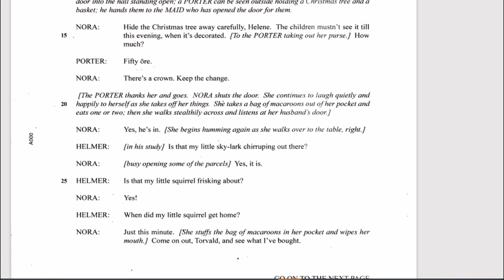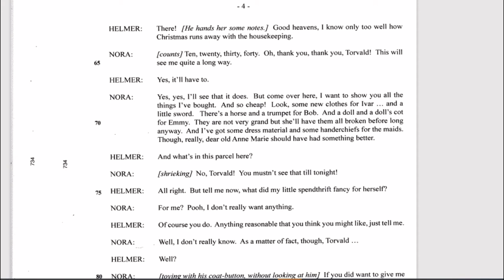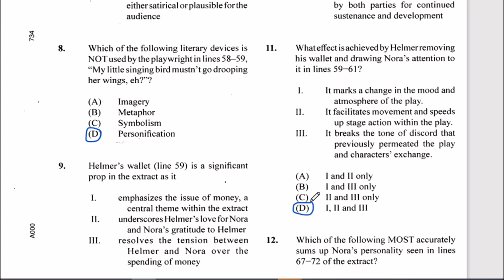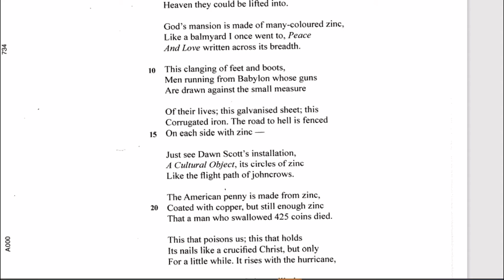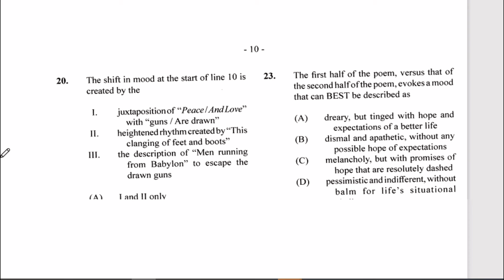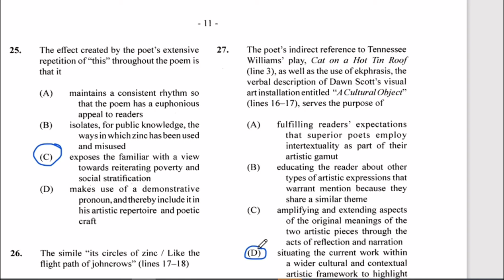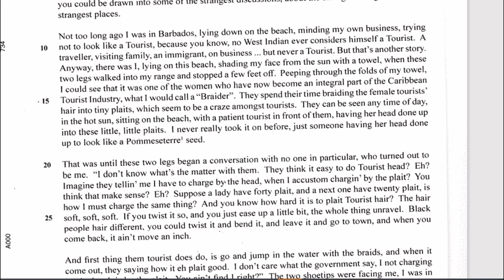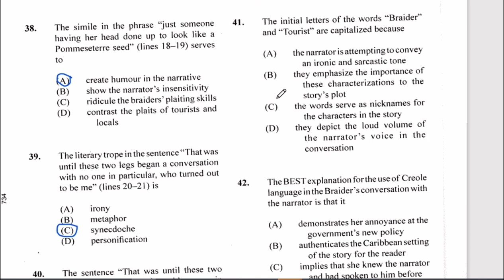CAPE English literature 2019 | MCQ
English A